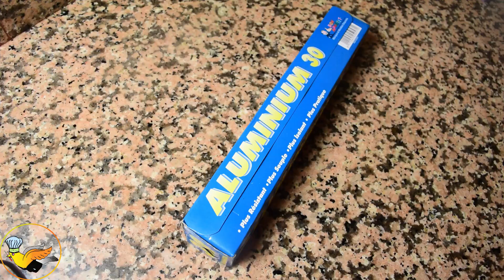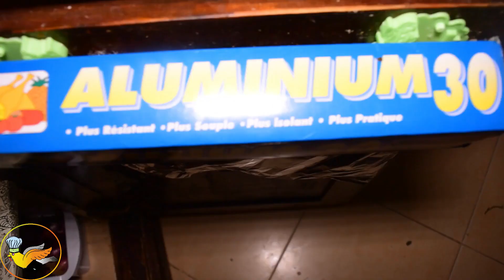حيل مطبخية لعيد الأضحى 2020_تدابير مدهشة ستوفر عليك الكثير من الثعب👌